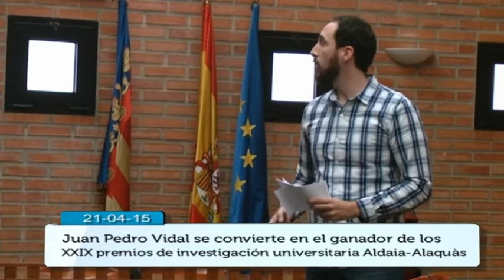Premios Universitarios Aldaia-Alaquàs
XXIX Premios Universitarios Aldaia-Alaquàs